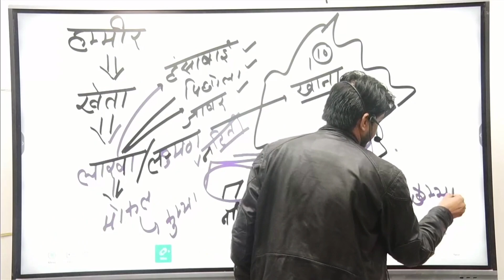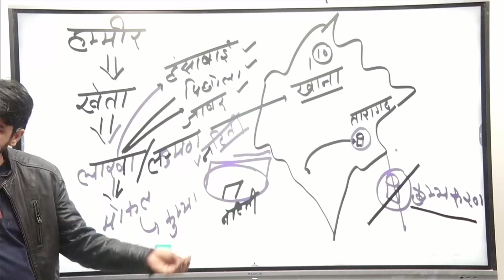राणा लाखा कितने लकी थे ??????